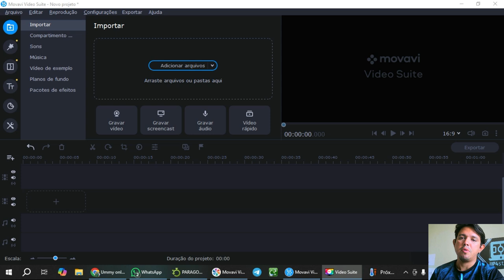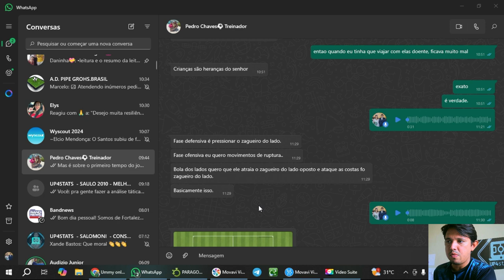ANÁLISE 2 BERNARDO SALAZAR X PARAGOMINAS AMISTOSO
CONTRATE
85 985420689